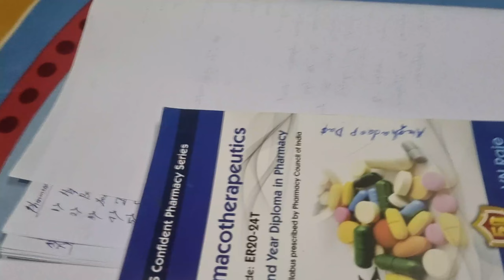expolre our potato and tomato farm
too guys aaj main aap logo ko dikhana wala huin ki kaisa main humara alo ki khat main pani deta huin

About me: My name is Rahul Das and I am from Tripura. I am basically a pharmacy student and a content creator on youtube. I make family friendly clean vlogs video on this channel for everyone😊